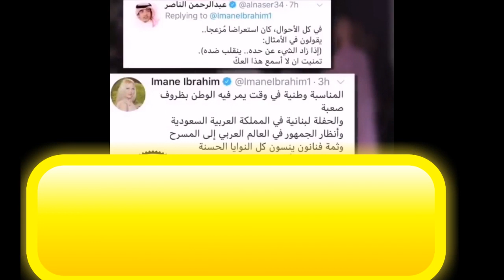ضجة كبيرة بعد ليلة بيروت في موسم الرياض انزعاج نجوى كرم وملحم زين من ديانا حداد/نظرات ملحم لن تنسى😂